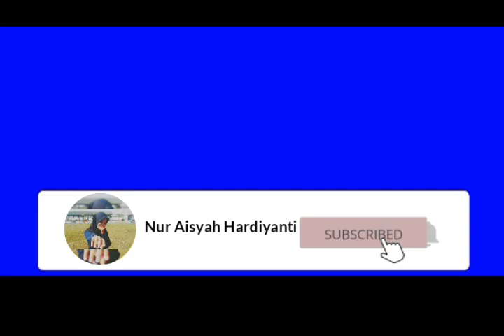Review Mie Sedaap Korean spicy chicken x Siwon | Mugbang Tergokil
Mau lihat keseruan kami ngeriview produk terbaru mie sedaap selection Korean spicy chicken bersama teman-teman kelas saya yang Super seruuuu abiss.